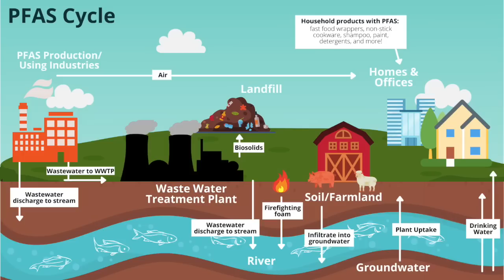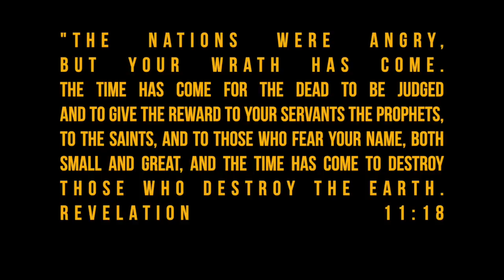Forever Chemicals POISONING 97% Of Human Blood!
Discover the alarming truth about Forever Chemicals and their devastating impact on human health! A staggering 97% of human blood is contaminated with these toxic substances, putting millions of lives at risk. In this video, we'll delve into the world of Forever Chemicals, exploring what they are, how they're affecting our bodies, and what we can do to protect ourselves from their harmful effects. From the food we eat to the products we use, Forever Chemicals are lurking in every corner of our lives. It's time to take action and demand change. Watch until the end to learn more about this critical health issue and what you can do to safeguard your well-being.

If you would you like to pray to accept Jesus Christ as your Lord and Savior... Click this link: